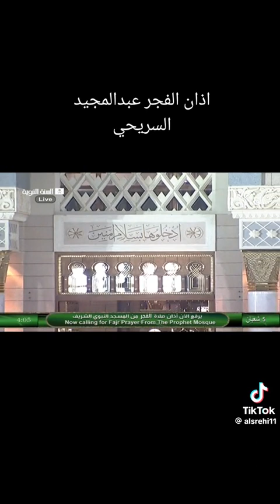Full Azaan, Call for Fajar Prayer at Masjid Nabwi Madina, call to prayer in Madina, Feel mind peace